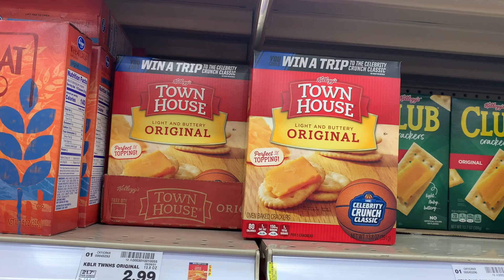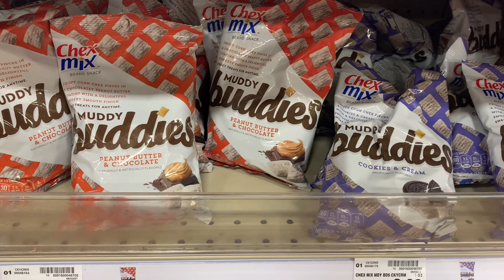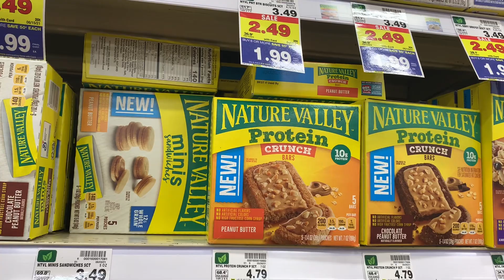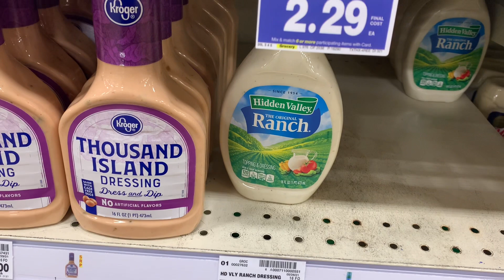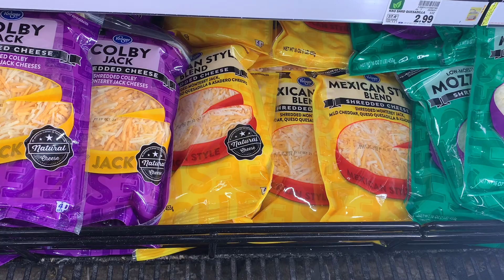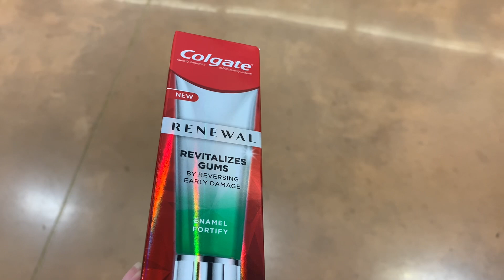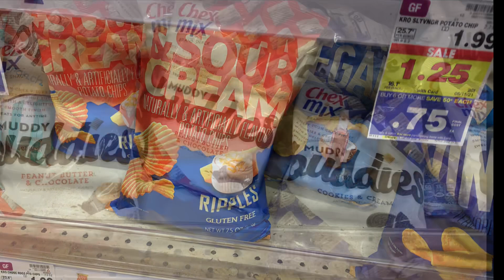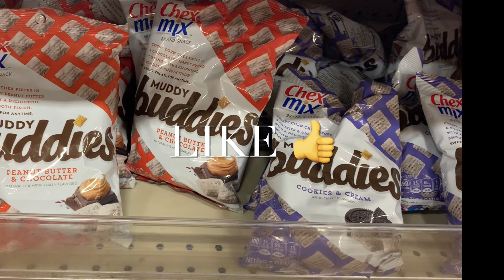🛒 GROCERY SHOP WITH ME AT KROGER‼️ KROGER DEALS THIS WEEK | KROGER COUPONING THIS WEEK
Come with me to to Kroger as I found so many great deals on sale! Come with me as I do my weekly grocery and household shopping! So many great deals including cascade dishwasher detergent, cereal, yogurt, Powerade, chips, granola bars, milk, cheese, toothpaste and so much more!

New Junior’s Clothing finds for Spring at Walmart!

New Spring finds for Plus Size at Walmart!

Super cute Spring clothing for Junior’s at Target!

Swimsuits in stock at Target!

Kroger
Kroger couponing this week
Kroger deals this week
Kroger deals
Kroger mega sale
Kroger couponing
Extreme couponing
Free food
Kroger grocery haul
Grocery haul
Grocery shopping
Grocery shop with me
Extreme couponing at Kroger
Kroger grocery haul 2021
Shop with me
Food shopping
Food haul